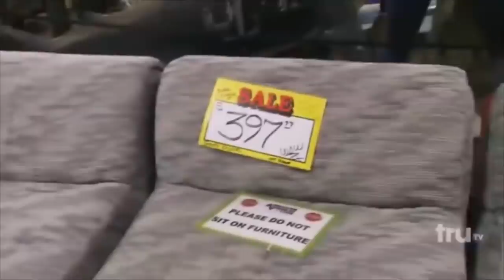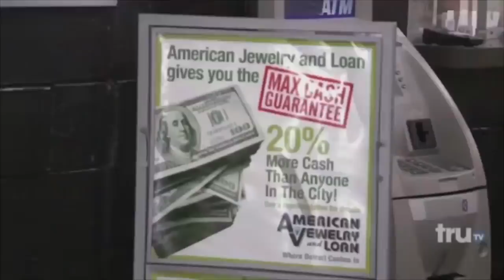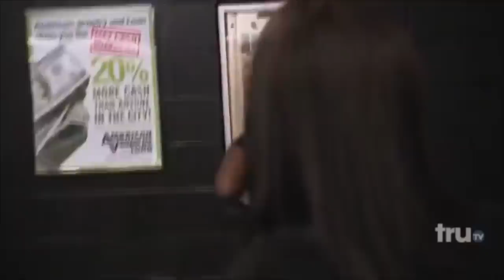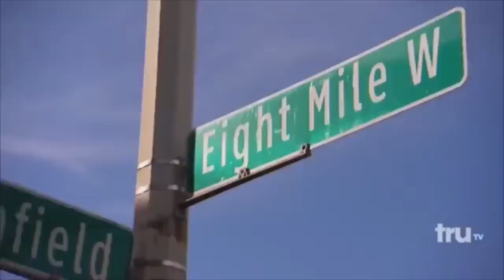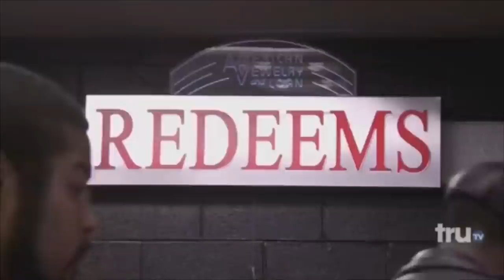Hardcore Pawn Greatest Moments Part 3 [1080p HD]